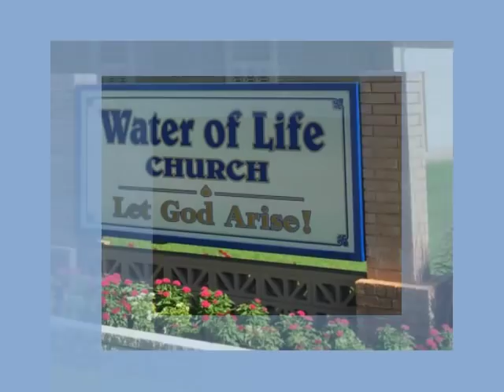The Lord Is Here To Help Me - Praise and Worship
Monday, March 5th, 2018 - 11:00 AM Program

Join Doyle Davidson, Kathie Davidson and Bryan Bonner on set today for praise and worship with recorded Water of Life songs. Kathie encourages God’s people to consider the moment God raised Jesus from the dead and the power it took to raise him, because the Father had given him a commandment and Jesus was going to fulfill it. She states, “If God gave you a commandment, he gave you the faith to perform it.” She also shares personal testimonies of believing God and using her faith in the sign business that God told her to start.

Doyle reminds us of what the Lord commanded him in 1970 in John 15:1-10 “…he that abideth in me and I in him, the same bringeth forth much fruit; for without me you can do nothing,” and Kathie is fruit. He  also reminds us of the the words the Lord has recently spoken to him, that He is here, present, helping him, to overcome the darkness and oppression, and when he (Doyle) sees, then he will watch Isaiah 35:5-6 manifest before him.

Praise and Worship:
“By This I Know”  (Recorded songs led by Terry and Kathy Mai)

Terre and the Browns and Paul Peters (recorded song)
“Holy Highway”

Scripture References:
Colossians 2:15
Ephesians 1:18-19
John 15:1-10
Isaiah 35:4-5

February 14, 2017 "Be strong and of good courage. You're going to make it, keep pressing hard. I am here to help you and bring you to victory, saith the Lord.”

December 13, 2017 I’m here in person to save you, for you are my brother.

May 22, 2017 “I’ve chosen you, sent you to the four corners of the earth to deliver my word without despair or fear, saith the Lord of Hosts."